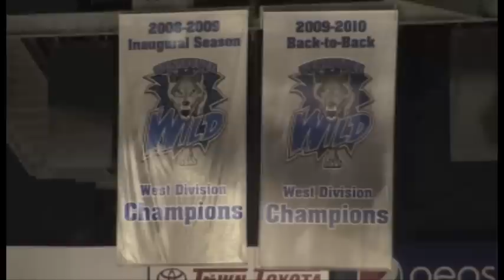Wenatchee Wild Intro Video 11-23-12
Wenatchee Wild NAHL Intro Video